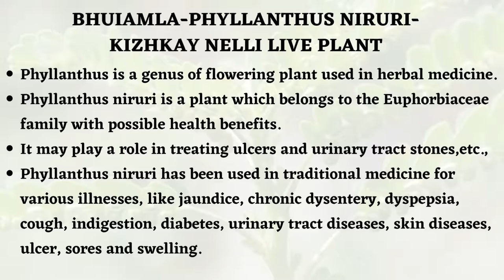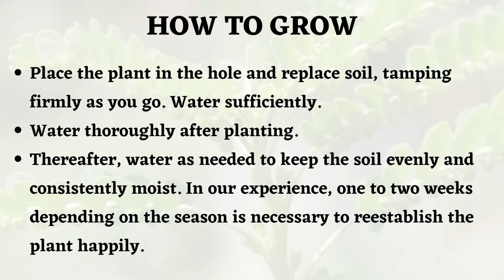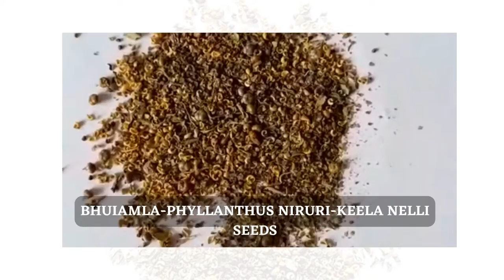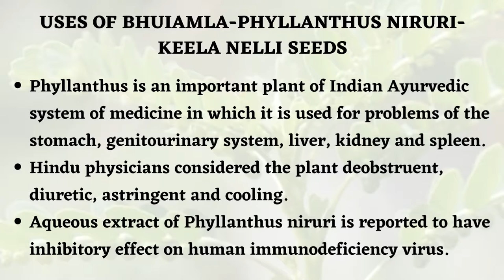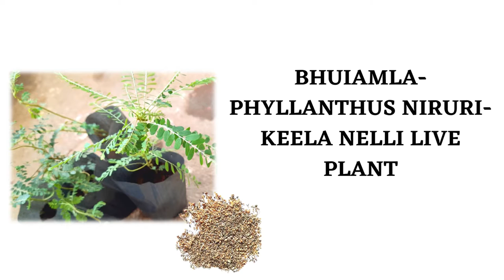WANT TO GROW AT HOME EASILY BHUIAMLA |PHYLLANTHUS NIRURI |KEELA NELLI LIVE PLANT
Welcome to MG Naturals.
The Video is about how to grow Bhuiamla  an interesting medicinal plant at home. This is a very small herb but contains excellent medicinal properties.